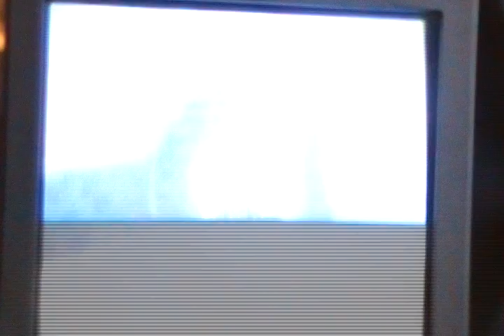Let's Play Yu Gi Oh! The Falsebound Kingdom Part 2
Part 2 of this utterly terrible game. Me and Jay play

This movie has nothing to do about video games halo 2 online xbox 360 kingdom hearts awesome ZOMG OMG wow super mario brothers nintendo wii smash brawl melee link zelda shiek myth legend tactic fishing boat cool nice bitch cat fight ass boob fat monkey sexy paris hilton american idol wrestling random secret level ending sonic incredible ps3 ps2 how to fix asian pride fight ownage owned own3d pwned pwn3d pwnage special move crazy mortal kombat skill mexican carlos mencia samoa shit poop crap WTF yo mama momma jokes diablo 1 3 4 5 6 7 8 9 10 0 lol ROFL money price world of warcraft imp character class final fantasy metal gear solid car toyota iPod mini nano big giant japan china stupid people jk snoop dogg ecw WWE WWF backyard hell nightmare sega saturn 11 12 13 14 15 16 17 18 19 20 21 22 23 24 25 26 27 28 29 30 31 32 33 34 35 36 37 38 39 live stand up comedy no chance pking runescape ultimate showdown 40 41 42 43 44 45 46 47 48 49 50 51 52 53 school skool 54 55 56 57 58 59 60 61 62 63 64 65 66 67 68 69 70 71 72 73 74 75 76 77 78 noob n00b loser win winner stock match ken vs wall megaman speed run ganon ganondorf fairy 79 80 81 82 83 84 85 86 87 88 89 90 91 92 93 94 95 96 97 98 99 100 numbers math suck sucks damn pure real TNA impact raw smackdown sony bill gates microsoft zoom youtube movie preview TV of mac tunes music fall out boy breaking benjamin funny bloopers mishaps barbarian guard shield weapon watch out maybe trick magic card blackjack texas poker chess game checkers sleep dog beagle dude paladin vid rule fire ice wind forest explore where the is matt john james bond never in end song lyric lyrics MTV next mind of mencia carlos bad ball rope snake brown NFL countdown launch MLB NBA and deja vu run diary jane power desk adventure board bored screw around hardcore amazing highlight reel master kung fu fighting sting death emo kid clean dirty title belt world george bush united states deathmatch kill double triple reel big fish tekken ign boom explosion soul pin masta yellow blue purple green red color colors strong muscle anime naruto yugi box boxing family guy FOX flame ninja air element skate tony hawk faint die ha felony murder case crime batman superman ranger chuck norris retard war week month year time beep long ring neck amulet diamond assasin dead solo night csi miami fan club lu bu dynasty warriors honda science art paint mario luigi mansion connect cat kitty call duty german hunt down women child prodigy children sniper rifle shotgun SMG tristram uber baal save farm broke broken arm leg hand nazi nazis democracy iraq debate unit point points spend pretty deuce ace ventura space outer alien aliens area rental gamefly trade merchant suicide jump grenade plasma driver drivers ed new york tall short los angeles L.A. LA scale apple banana kansas asia zip code cheat grand theft auto outtake outtakes laser lasers plasma beam assault rifle ness donkey kong young stop drop roll barrel adam low insane psycho sid metroid smus canada sports sports play top zombie zombies simpsons homer bart run rap rapper cent eminem tips q w e r t y u i o p a s d f g h j k l z x c v b n m throw pass stealth watch bob steve splinter cell dragonball go away xplay x-play voice battle network sprint phone motorola love eyes family ew ow nextel bench vacation florida new news dave david puzzle rubik cube genesis threat guardian champ champion earth duh rey mysterio fall kumbaya gay lord darth vader star wars comic mugen peace emo home g AOL america the in only why who what where what shoe shoes reebok mexico damn fag nike batista animal michael jackson toy mr mr. bros. bros aruba jack jill jake heihachi elbow cnadian destroyer lol LOL counter 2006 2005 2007 ogre star mushroom mythology book read reading radar ass butt call red sox yankee yankees january febuary march april may june july august september october november december guild wars day wake me up when ends best dvd trailer icon spartan master chief lockout captaion Chris Brown rihanna